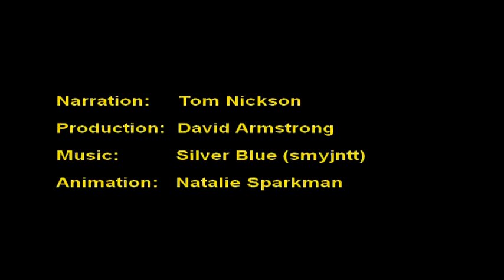XCR'09/10. Tan Relays: 19.09.2009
Athletics Victoria Tan Relays. Last round of the XCR'09 season. Features Men and Women Division 1 and 2.